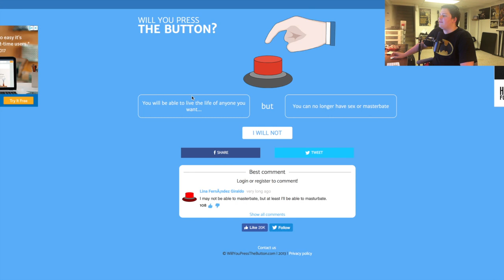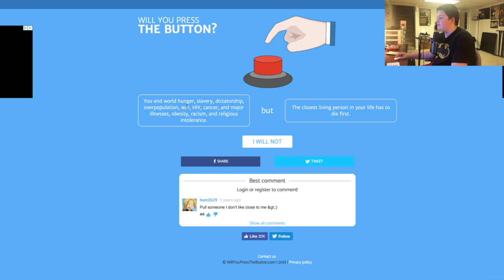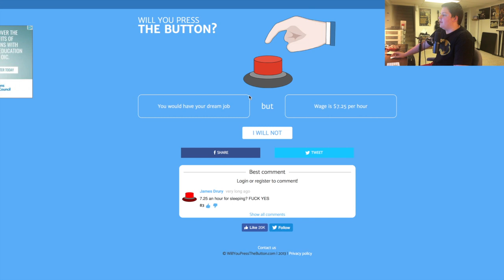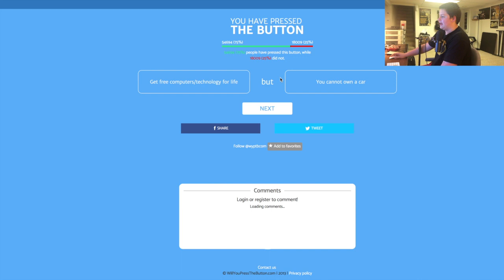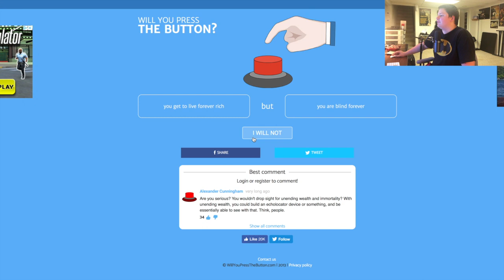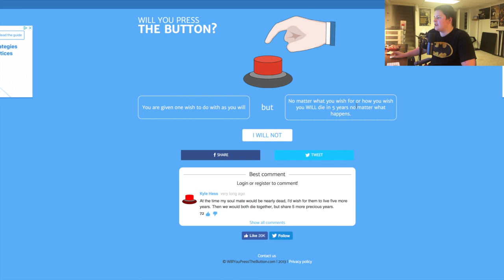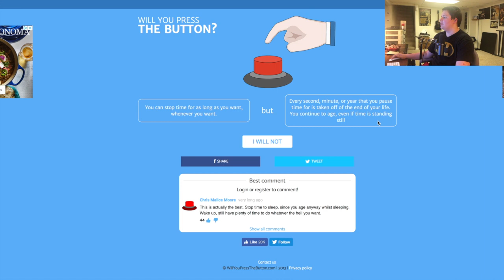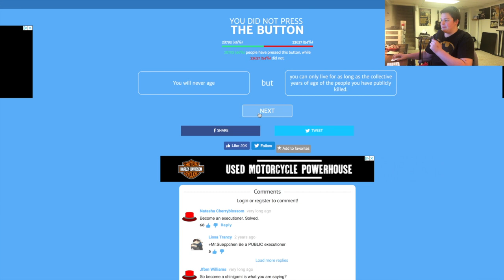Will You Press The Button?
Sam plays Will You Press The Button?

Edited with: Final Cut Pro